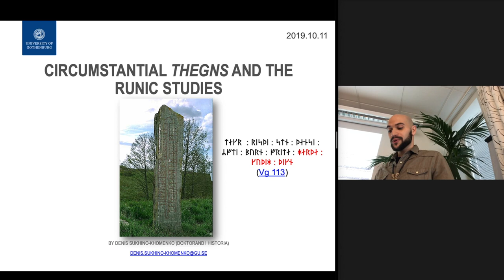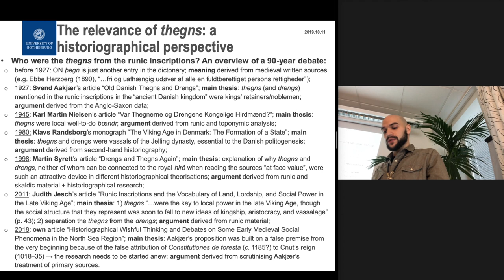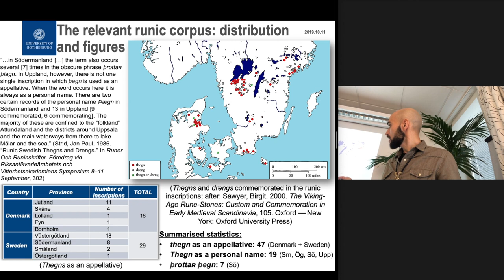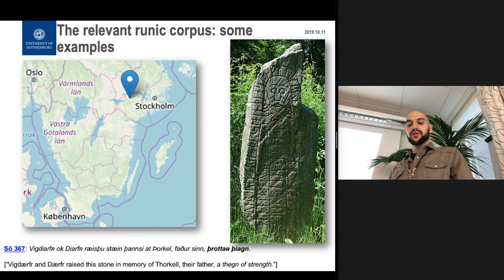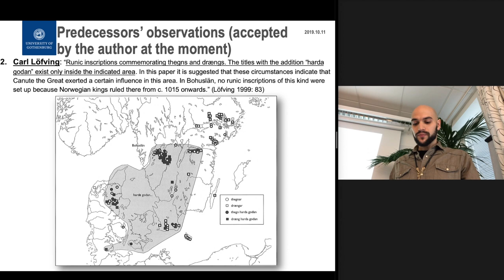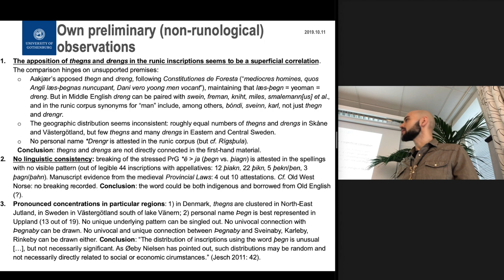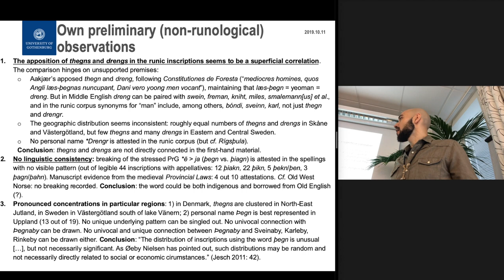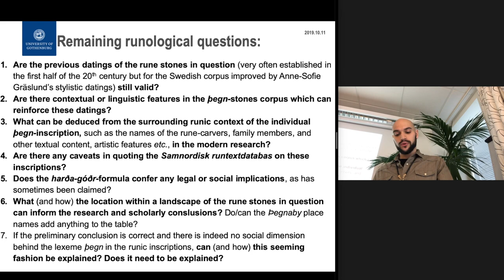Circumstantial Thegns and the Runic Studies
This is my presentation from the 13th Runic Council, "Runes in Western Sweden", held at the University of Gothenburg on October 11th, 2019.

Across modern Denmark (province of Jutland, islands of Funen, Lolland, and Bornholm) and Sweden (provinces of Väster- and Östergötland, Småland, Skåne, and Södermanland) are scattered half a hundred of runic commemorations of certain thegns (ON þegn). The personal designation þegn has hitherto been translated both as a high-ranking officer in the king’s retinue and as a landholding yeoman. In the absence of a satisfactory context, when interpreting those inscriptions scholars had to largely rely on the external evidence, such as contemporary circulation of the same lexeme in Old English, the skaldic verse, and later Old Norse literary and legal prose.
The current contribution to the heldagsrunråd avoids bringing forward new explanations of who or what the runic thegns were, as this shall be an integral part of the author’s future PhD thesis, but instead aims at raising a number of more fundamental questions surrounding the relevant corpus. These include but are not limited to:
1. Are the previous datings of the rune stones in question (very often established in the first half of the 20th century but for the Swedish corpus improved by Anne Sofie Gräslund’s stylistic datings) still valid?
2. Are there contextual or linguistic features in the þegn-stones corpus which can reinforce these datings?
3. What can be deduced from the surrounding runic context of the individual þegn-inscription, such as the names of the rune-carvers, family members, and other textual content, artistic features etc., in the modern research?
4. Finally, are there any caveats in quoting the Samnordisk runtextdatabas on these inscriptions?
In my talk, I should like to point out some peculiarities and puzzles I have found as a non-runic scholar, but I hope heldagsrunråd’s contribution can help me improve this section in my PhD thesis, scheduled to be defended here in Göteborg in autumn 2021. My presentation will be in English but the dissussion may also be in Danish or Swedish.